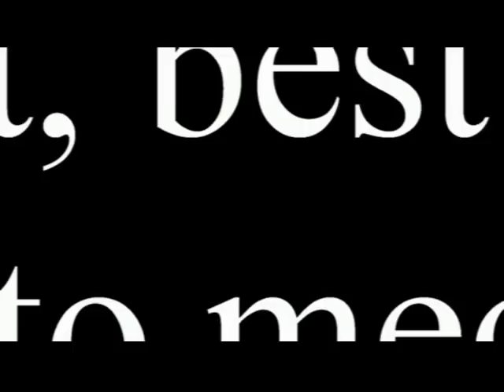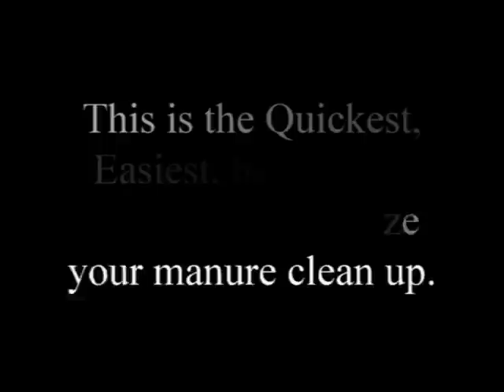Super Scooper Serenade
A quick overview of Super Scoopers in use.  Enjoy and then come see our